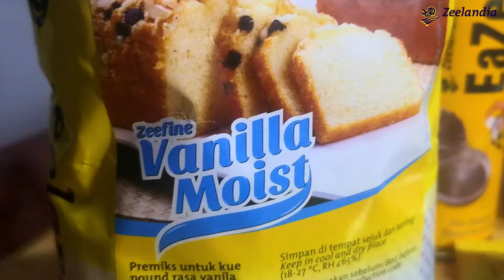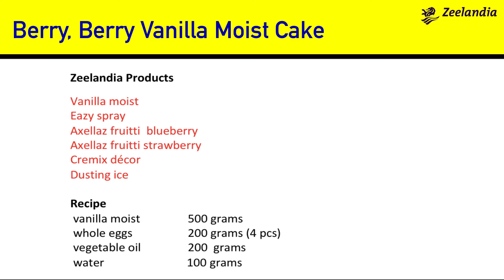Berry, Berry Vanilla Moist Cake